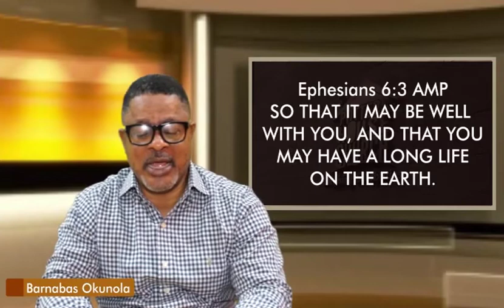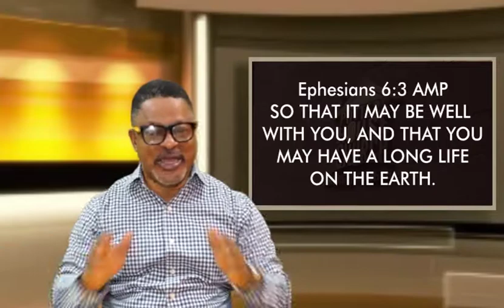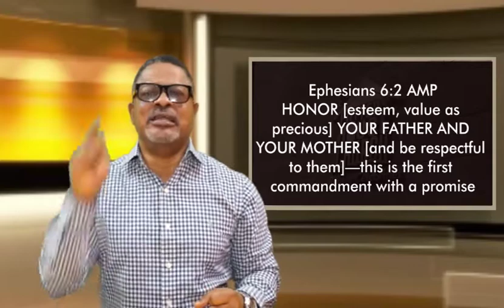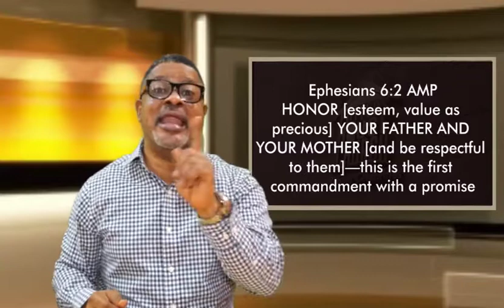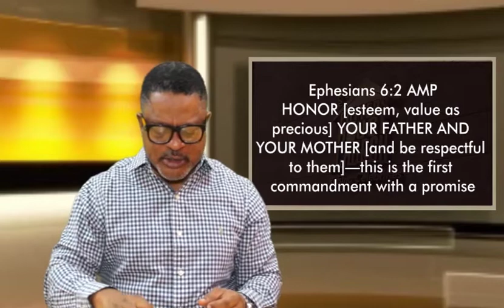HONOR YOUR FATHER AND MOTHER...OKUNOLA BARNABAS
Honor [esteem, value as precious] your father and your mother [and be respectful to them]—this is the first commandment with a promise— so that it may be well with you , and that you may have a long life on the earth .
Ephesians 6:2‭-‬3 AMP.

Or
send a mail via